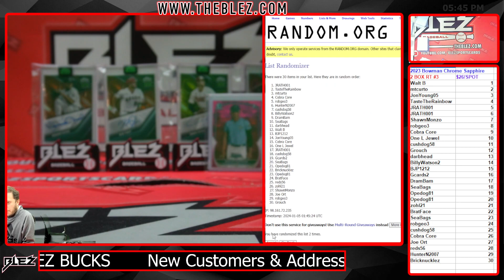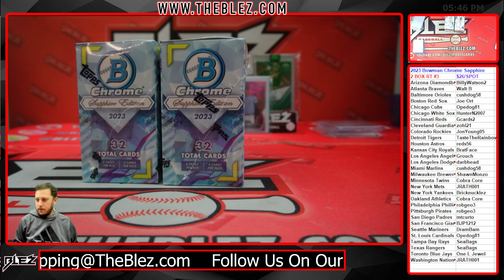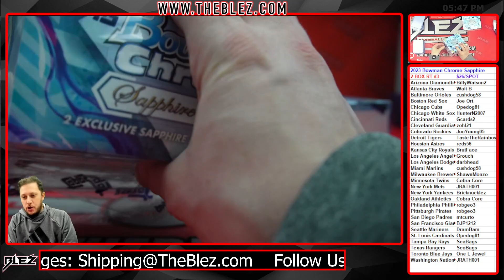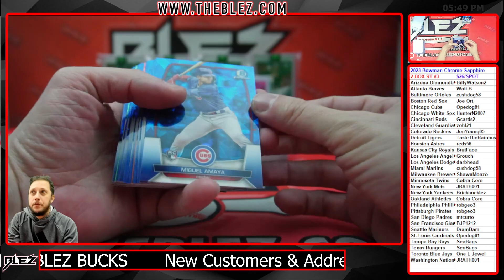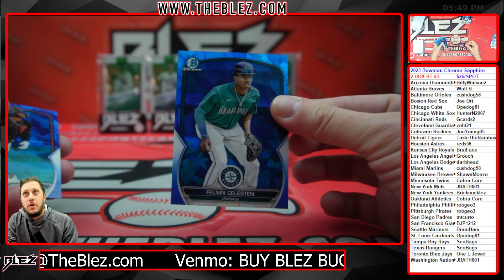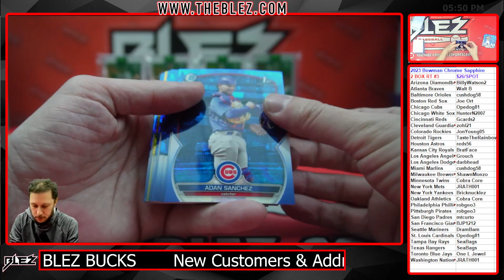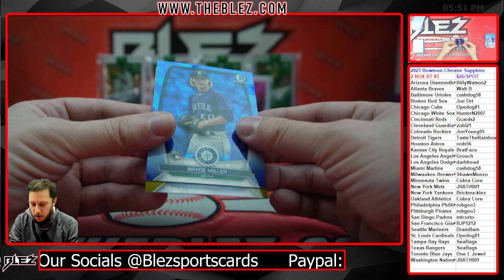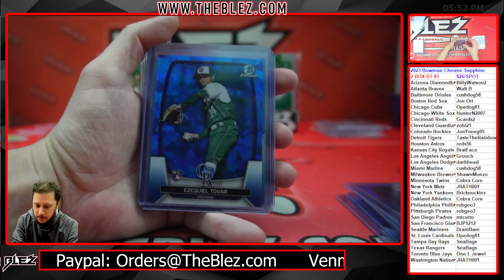2023 Bowman Chrome Sapphire 2 BOX BREAK #3 Random Team